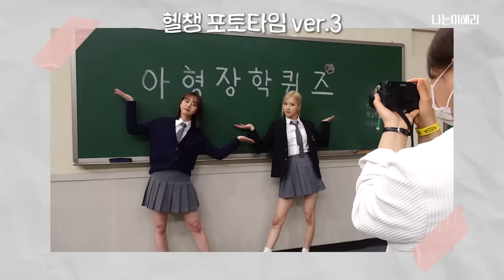혤💛챙 아는형님 다녀왔어요! 로제 솔로 데뷔 축하해!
혜리와 채영의 아는형님 녹화하던 날!

로제 솔로 데뷔 'R' 발매 축하!! 'on the ground' 대박 기원!